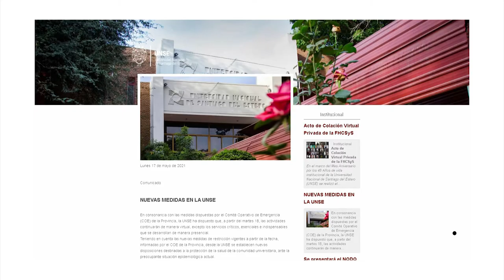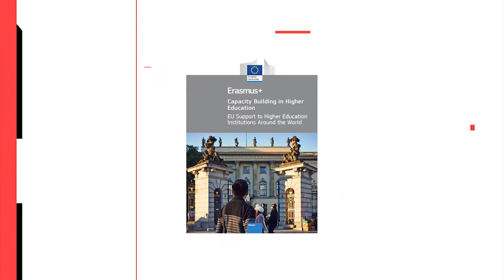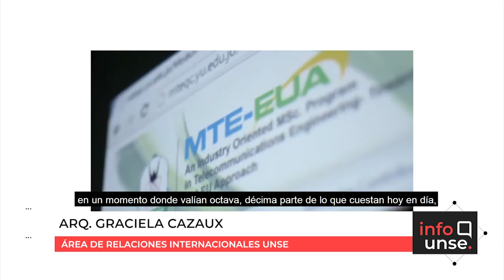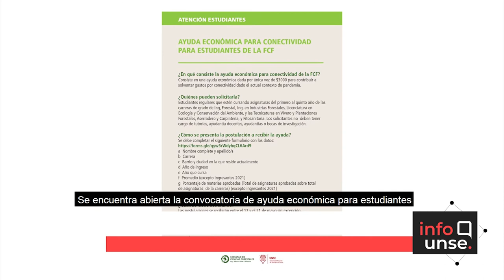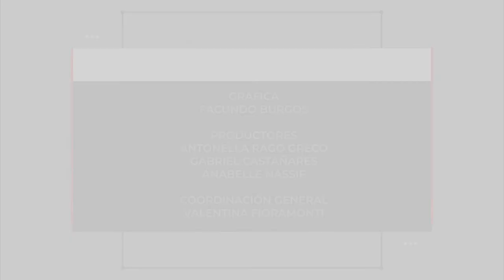INFO UNSE 19/05/2021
📺 En la edición de hoy, compartimos información sobre:

🔸Las nuevas medidas en la UNSE: vuelven las actividades virtuales.
🔸La Unión Europea financió equipos informáticos de la UNSE.
🔸Encuentro virtual sobre Enfermería en Pandemia.
🔸Convocatoria abierta hasta el 21 de mayo, de ayuda económica para conectividad para estudiantes de forestales.
🔸Taller del programa de gestión ambiental, la UNSE VERDE, a personal de la UNSE.
🔸Encuentro de universidades del NOA sobre estudiantes con discapacidad.